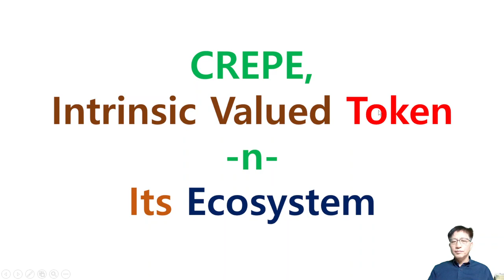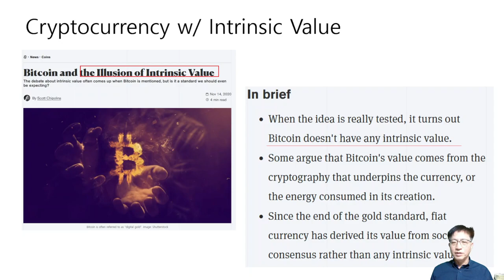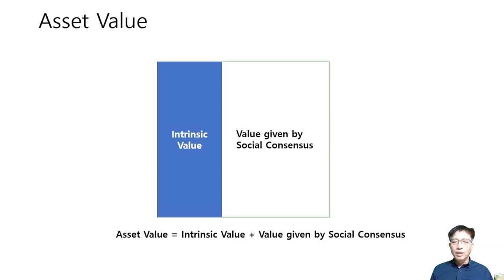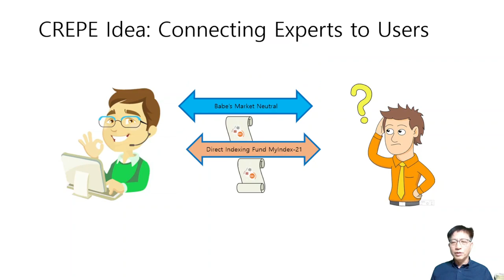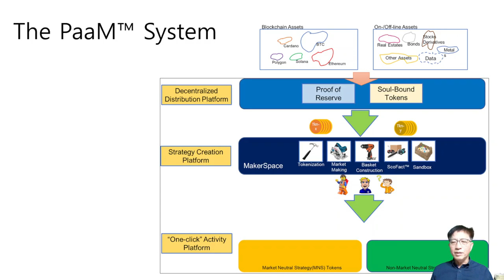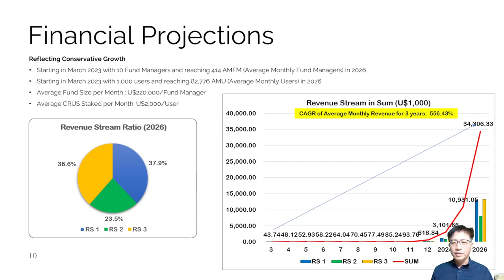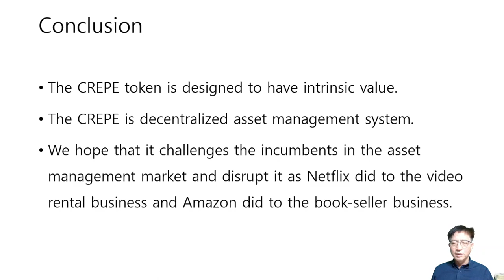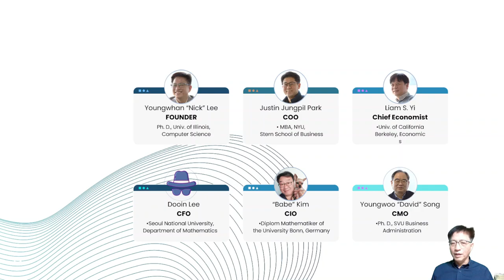CREPE, An Intrinsic-Valued Token, Explained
The CREPE is an asset management system. Its CREPE token is with intrinsic value.